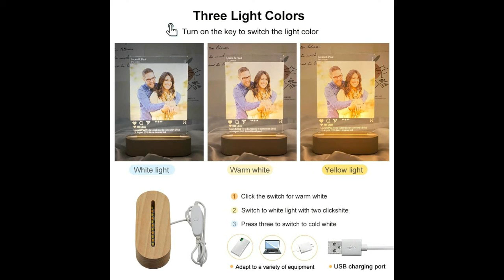Instagram Style Custom Photo & Text 3D Led Lamp